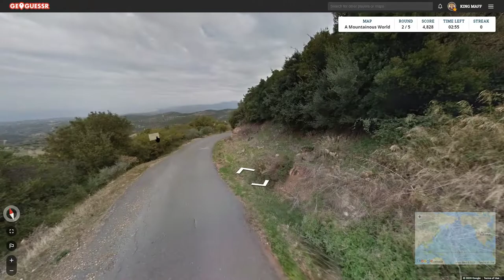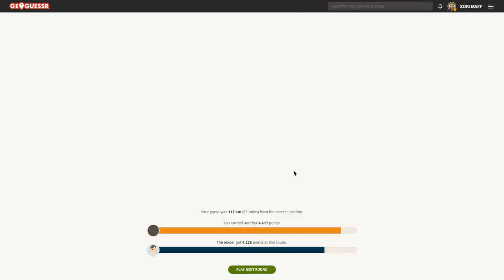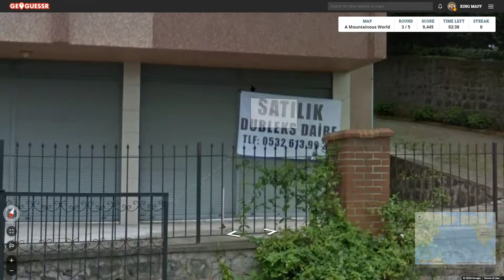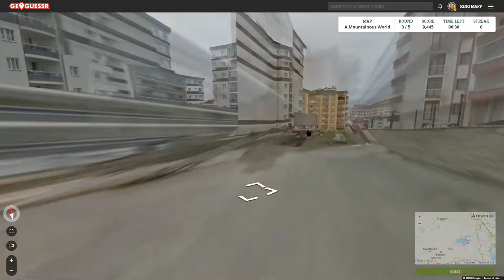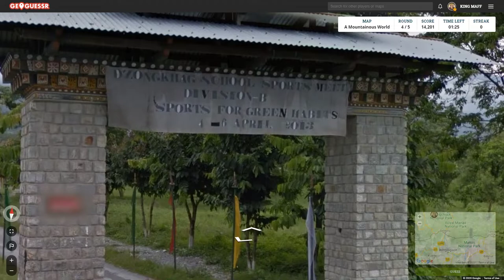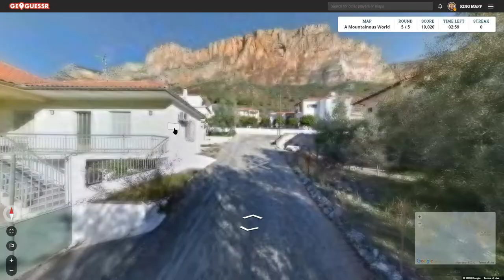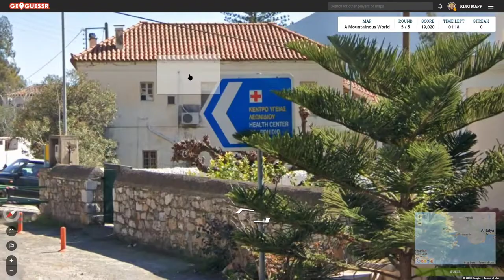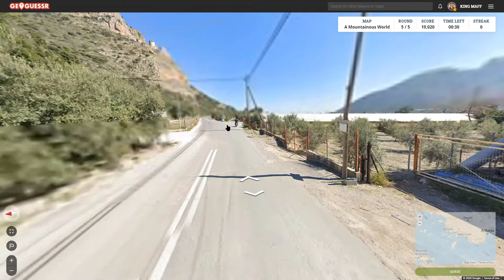Geoguessr - ITS ALWAYS NEAR SPARTA!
Two rounds of Greece
two locations near Sparta

what a lame round
I mean
we didnt do that bad!

But we totally could have gotten a higher score!